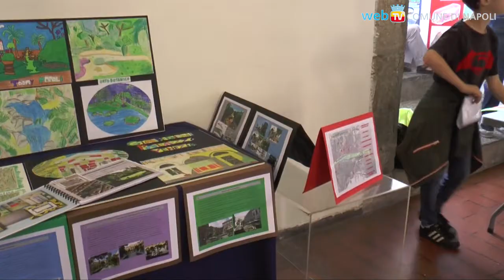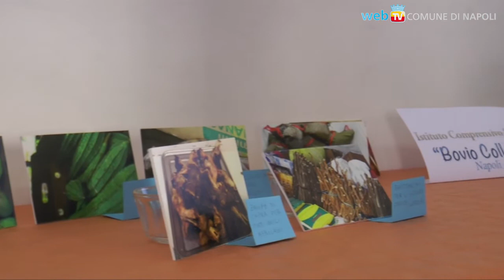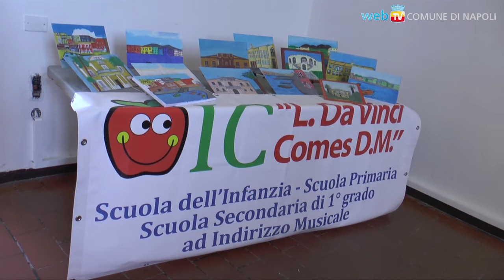Piccoli Cittadini UNESCO crescono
III edizione del concorso aperto a 26 scuole secondarie di primo e secondo grado della Città Metropolitana, un progetto avviato dall'Osservatorio UNESCO del Comune di Napoli per rafforzare la consapevolezza, l'orgoglio e l'impegno delle nuove generazioni nella promozione e conservazione del patrimonio materiale e immateriale.